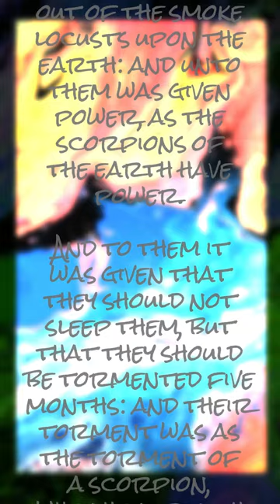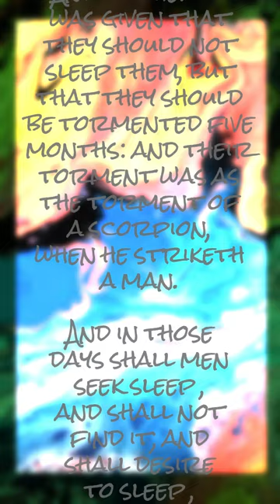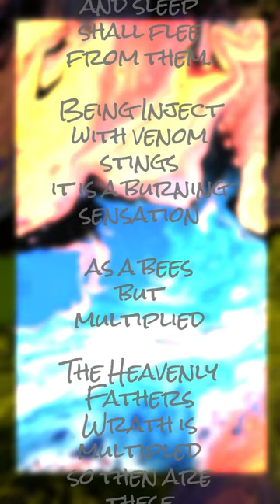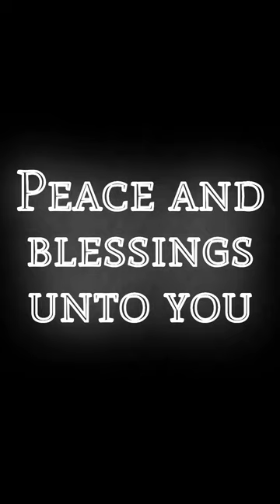Fear of The Heavenly Father